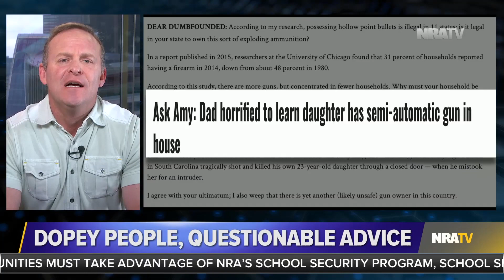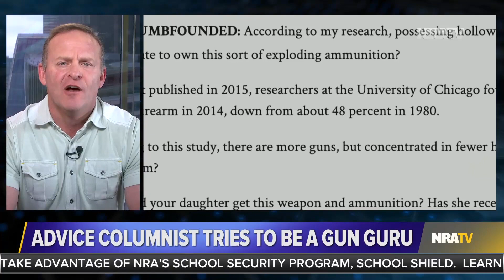Professional Advice-Giver Gives Dumb Advice on Guns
"Dopey people apparently flock together. When you have a dumb question—and you ask a dummy for advice—you will get a dumb answer" —Grant Stinchfield